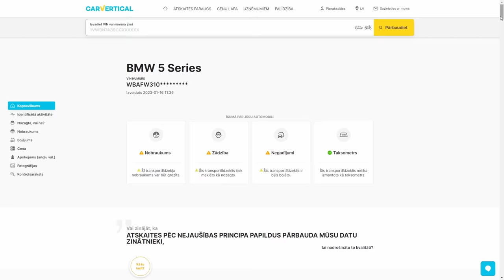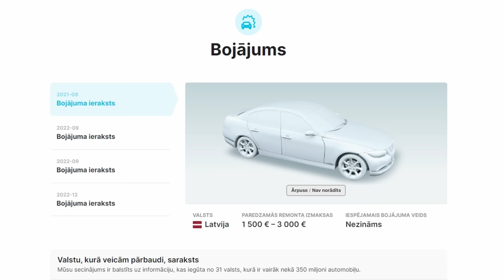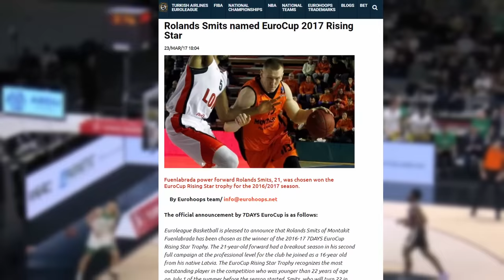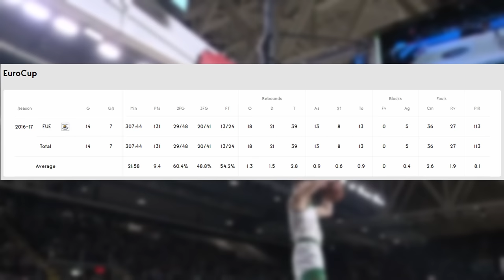ROLANDS ŠMITS UZTICĒJA MUMS SAVU AUTO!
Liels paldies CarVertical par atbalstu!
Izmanto kodu "PERFECTION86" vai izmanto šo linku pirkuma brīdī un saņem 20% atlaidi!

Visi izmantotie basketbola rakstu / video materiāli nav mani, izmantoti tikai informatīvi.

Paldies par balss ierakstu Mārim Blāzem.